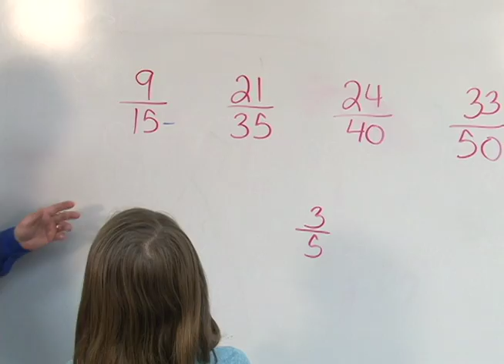"Do the Math" in SLO County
The "Do the Math" crew visited San Luis Obispo county earlier this year as the program expands to the Central Coast, seen on Charter Cable 19.